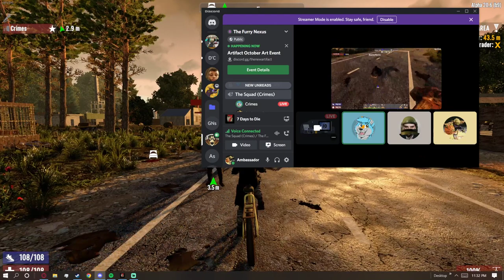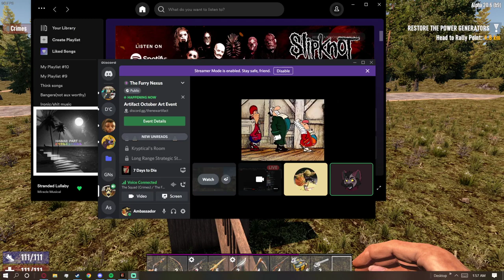Alot Of 7 Days To Die (129)